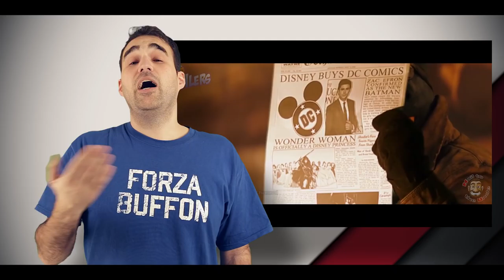Justice League ou Bashing League ? - Faut Arrêter d'Etre Con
Justice League ou Bashing League ? Tu sais pas trop quoi en penser hein ! Vincent lui te donne son avis .